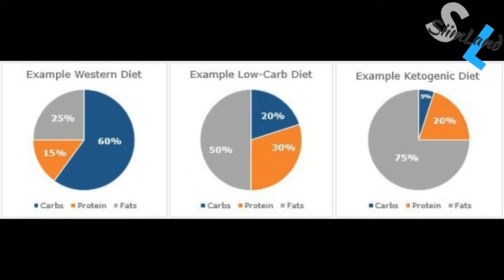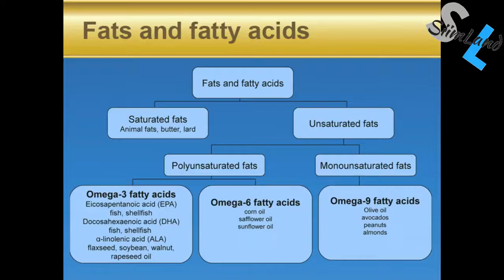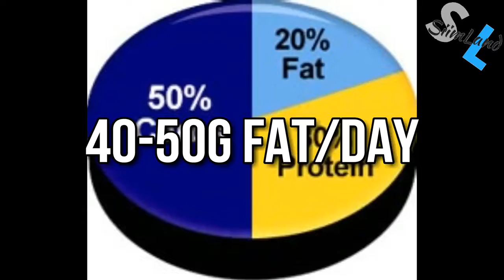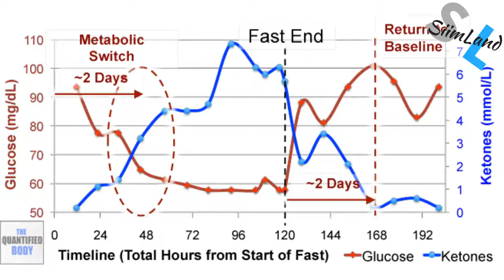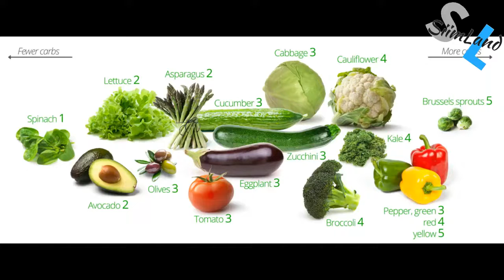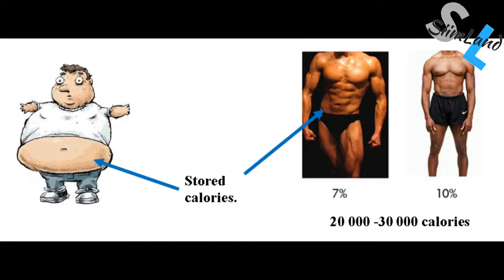HOW MUCH FAT ON KETO DIET (THE TRUTH)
The ketogenic diet is advertised as a low carb high-fat diet. But how much fat should you actually eat on keto? This video will tell you

Fat is an essential nutrient, unlike carbohydrates, that the body needs to repair cell membrane, regulate hormones and the metabolism. Your cells are literally made up of the fat molecules you eat.

Dietary fat should contribute at least 15% of food energy. Any lower than that for an extended period will lead to hormonal malfunctioning and malnutrition of the cells, including the brain.

So, whatever diet you choose to follow, your fat consumption should at least fall somewhere between 20-35%, which on a 2000 daily caloric intake would be around 40-80 grams.

The ketogenic diet is a low carb high-fat diet that reduces daily carbohydrate intake

The high quantities of fat eaten on keto are supposed to give the body more energy in the absence of glucose and blunt the insulin response of eating protein and carbs.

How much fat on keto diet depends on your goals and daily macronutrient ratios.

9 Biggest Mistakes on Keto:

Get SIMPLE KETO:

Stay Empowered
Siim